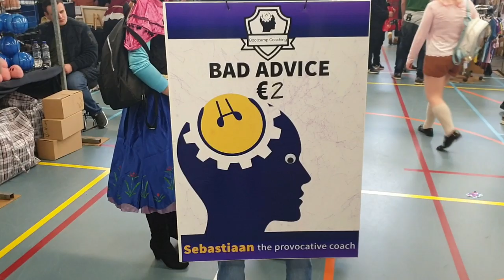Εμπειρίες Από Anime Conventions DestroVlog